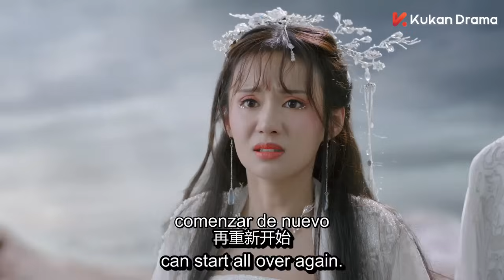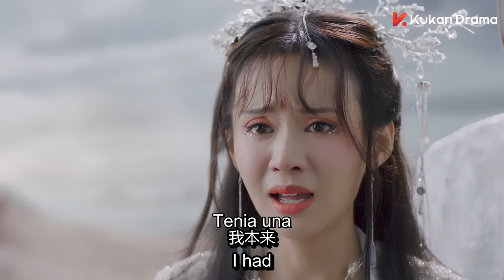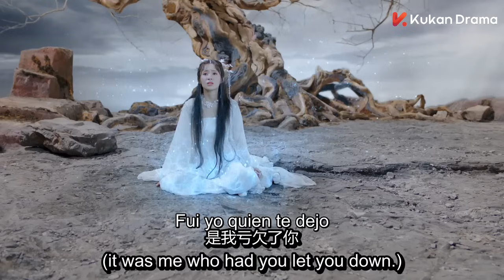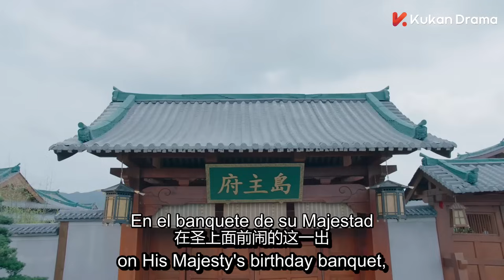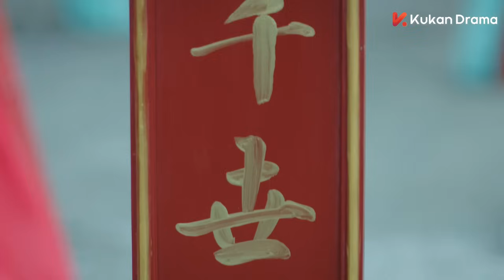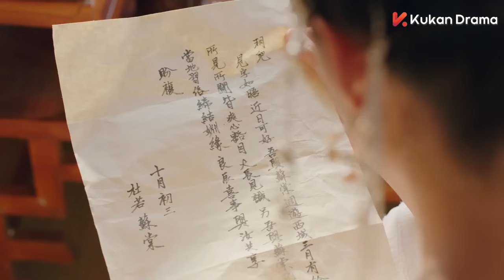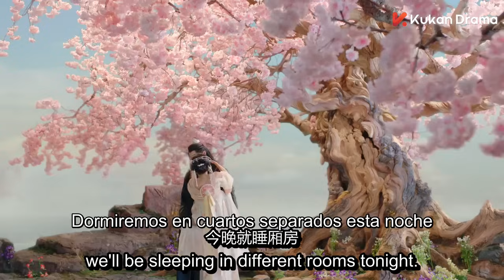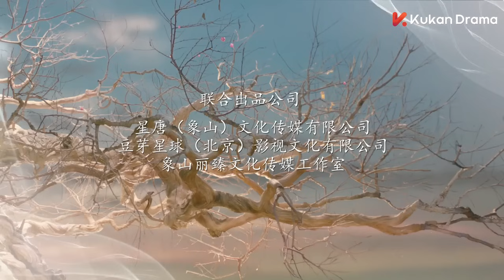SUB ESPAÑOL EP24 （FINAL） l Believe in love l Cree en el amor l Fantasia Romance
【Nombre】 Believe in love Cree en el amor
【Genero】 Historico, Romance, Fantasia,
【Actores】Huang Sheng Chi, Zheng He Hui Zi, Kevin Xiao, Zhu Rong Jun
【Synopsis】Lu Yue Er es una linda chica de 17 que es trabajadora valiente optimista y generosa, tiene principios bastante fuertes por los cuales ella no tiene a sufrir tambien es demasiado tenaz y un guapo principe que se llama Hua Yi Na , el es el Caballero de Huajian aunque es popular entre la genta tiene un lado muy oscuro